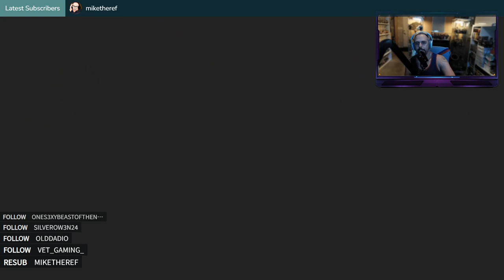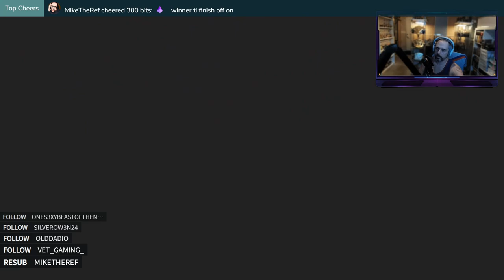BATTLING FOR ARCEUS: PJC Plays Pokémon TCG Online (Sep 6/24)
PJC returns to the streaming world with one of his favourite pastimes, the Pokemon Online Trading Card Game.  Join him as he looks to shake the rust off and looks to head to Arceus level.

00:00:00 Introduction
00:00:21 Match 1
00:12:17 Match 2
00:25:16 Match 3
00:36:31 Match 4
00:46:50 Match 5
00:57:54 Match 6
01:11:45 Match 7
01:29:18 Match 8
01:42:23 Match 9
01:59:22 Match 10